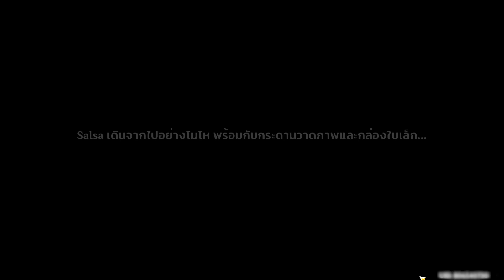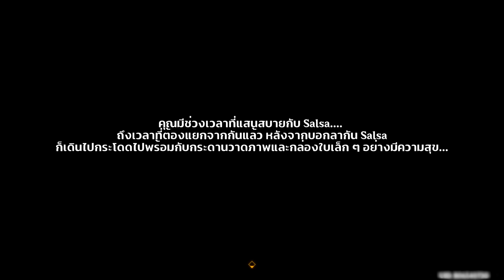เควสต์โลก Fontaine | ของดี รสนิยมแย่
00:00:00 ฉากที่ 1
00:08:24 ฉากที่ 2
00:13:01 ฉากที่ 3
00:16:24 ฉากที่ 4
00:19:51 ฉากที่ 5
00:23:52 ฉากที่ 6